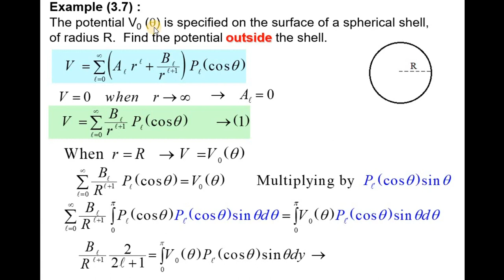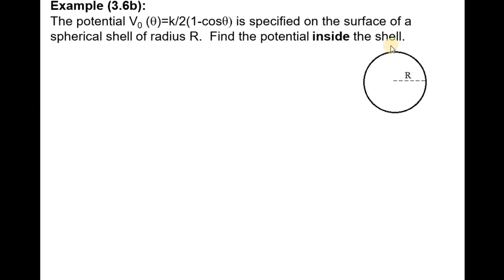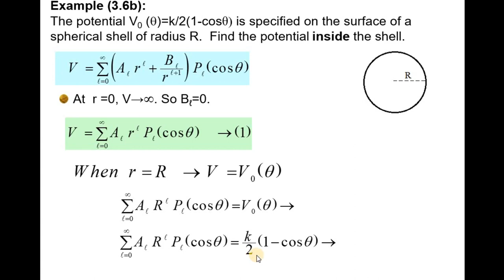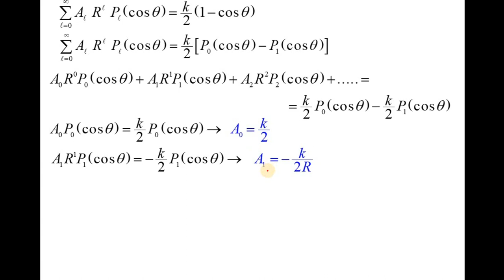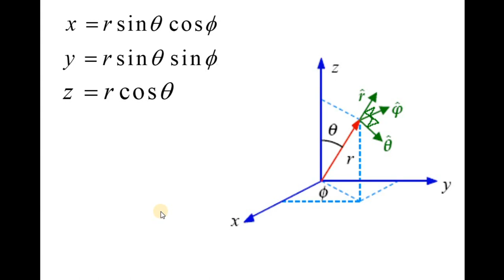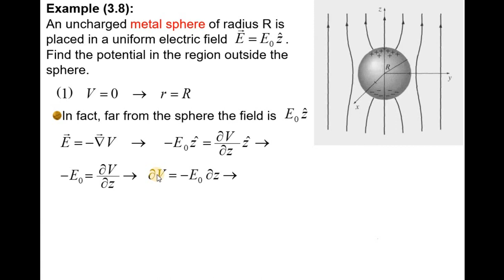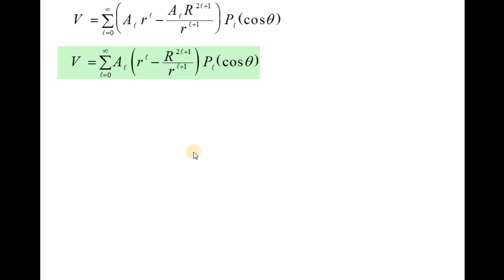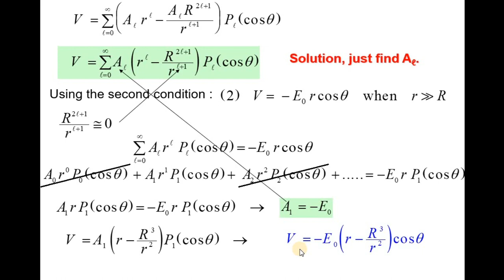lec.19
شرح لمادة الكهرباء والمغناطيسية ١